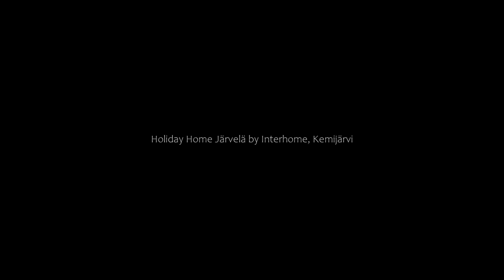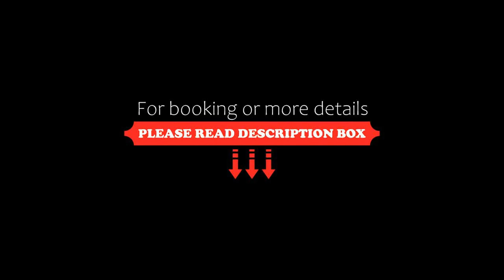Holiday Home Järvelä by Interhome, Kemijärvi, Finland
About Property:
Holiday Home Järvelä by Interhome is located in Kemijärvi. The property is non-smoking and is situated 40 km from Suomu Mountain.

The holiday home features a TV. The accommodation offers a fireplace.

If you would rather not eat out, you can make use of the kitchenette facilities, which include a fridge and kitchenware.

The nearest airport is Rovaniemi Airport, 90 km from the holiday home.
Property Type: Hotel
Address: 98100 Kemijärvi, Finland
Searching For
1. Holiday Home Järvelä by Interhome - Kemijärvi - Finland
2. Holiday Home Järvelä by Interhome - Kemijärvi - Finland Address
3. Holiday Home Järvelä by Interhome - Kemijärvi - Finland Rooms
4. Holiday Home Järvelä by Interhome - Kemijärvi - Finland Amenities
5. Holiday Home Järvelä by Interhome - Kemijärvi - Finland Offers and Deals
Audio Credit:
Track Title: Subway Dreams
Artist: Dan Henig